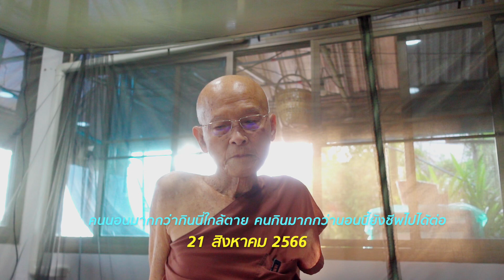660821 คนนอนมากกว่ากินนี่ใกล้ตาย คนกินมากกว่านอนนี้ยังชีพไปได้ต่อ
660821 คนนอนมากกว่ากินนี่ใกล้ตาย คนกินมากกว่านอนนี้ยังชีพไปได้ต่อ